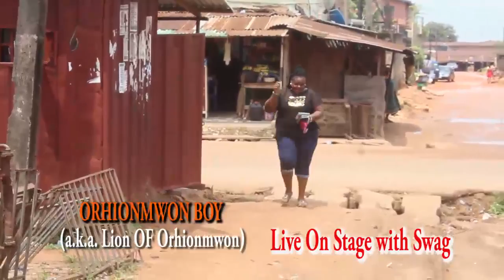orhiomwon boy. live on stage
the best live on stage we bring you the best music